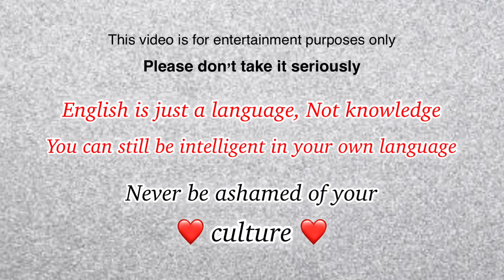Language | OZZY RAJA